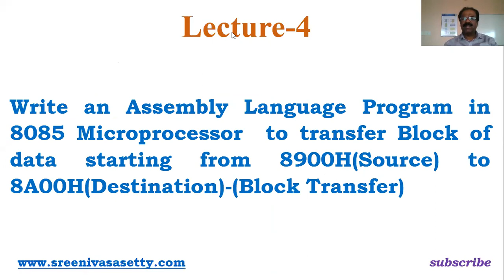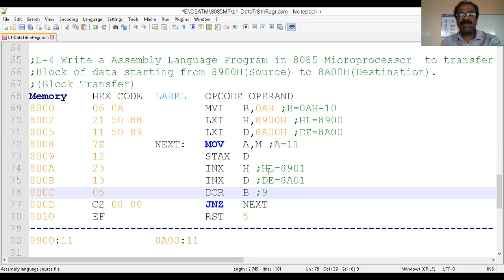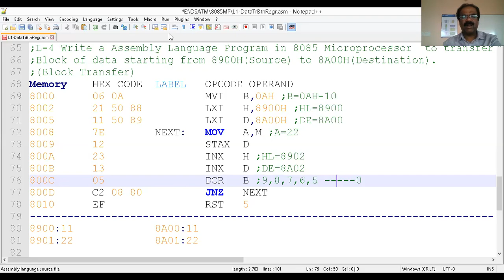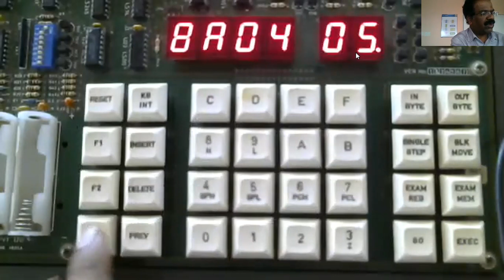ASSEMBLY LANGUAGE PROGRAMMING IN 8085 MICROPROCESSOR(Block Transfer)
ASSEMBLY LANGUAGE PROGRAMMING IN 8085 MICROPROCESSOR(Program to transfer  data between Source to Destination Block)